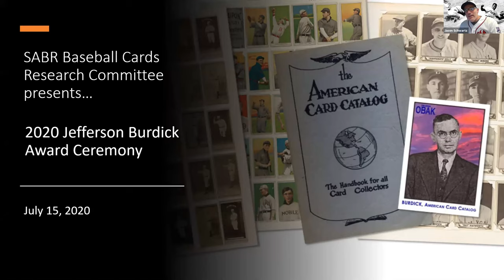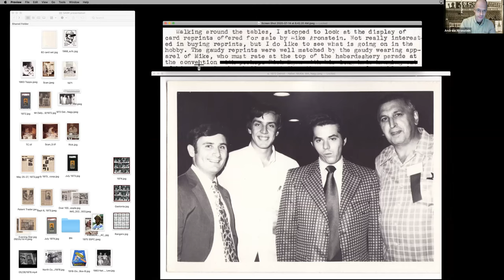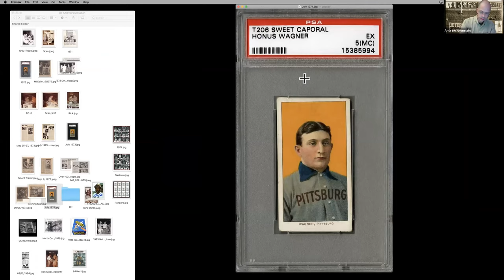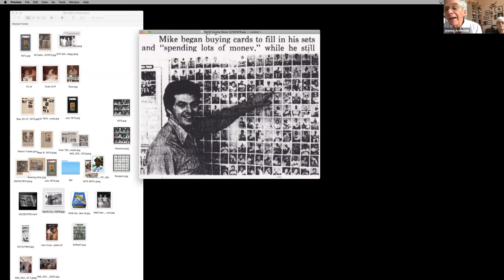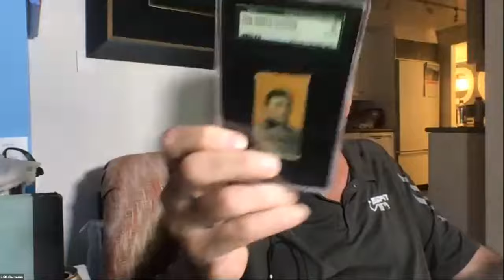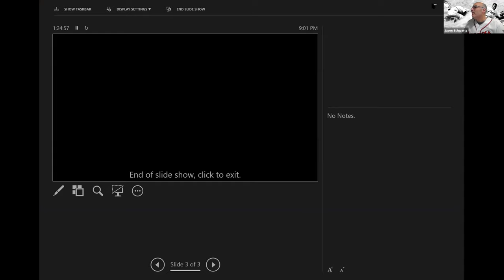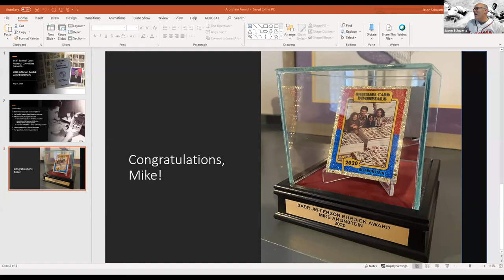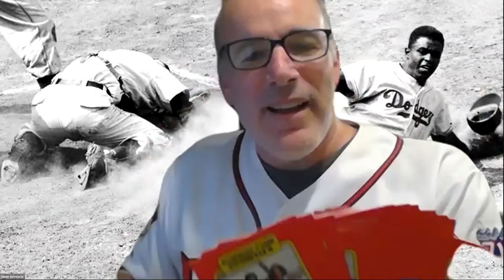SABR Baseball Cards: 2020 Jefferson Burdick Award Ceremony with Mike Aronstein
The SABR Baseball Cards Research Committee honored Jefferson Burdick Award winner Mike Aronstein with a virtual award ceremony on Wednesday, July 15, 2020.

To learn more about Mike Aronstein and his impact on the baseball card industry,